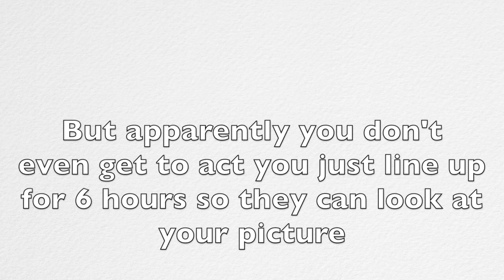Bristol Audition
Yeah didn't go to plan